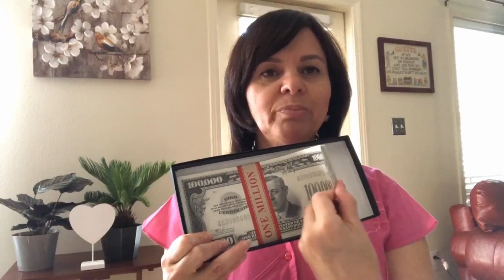Техас или Флорида? Где лучше?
Сравнение Техаса и Флориды после нашего путешествия в Техас в декабре 2019. После релакса и неспешной жизни во Флориде, в Техасе мы почувствовали быстрый ритм жизни, обилие русских и огромные расстояния. Обо всем остальном смотрите в этом видео, а также в серии видео про Техас, ссылки на которые под этим видео.